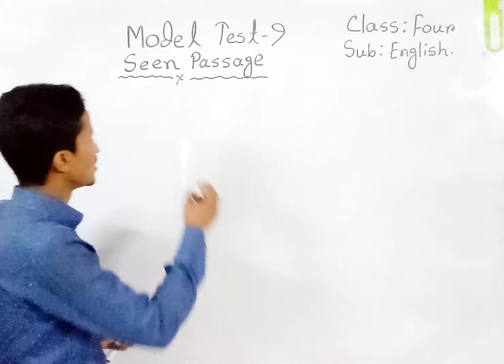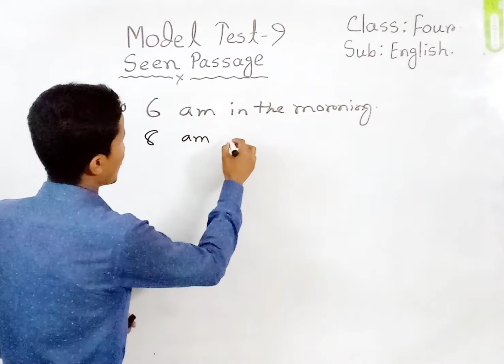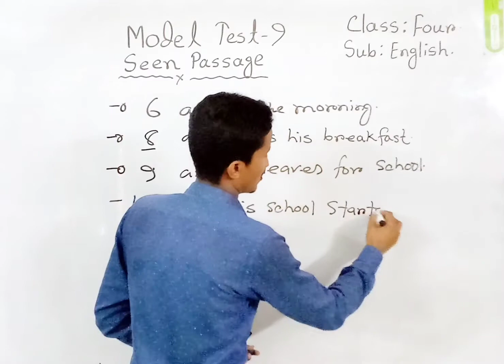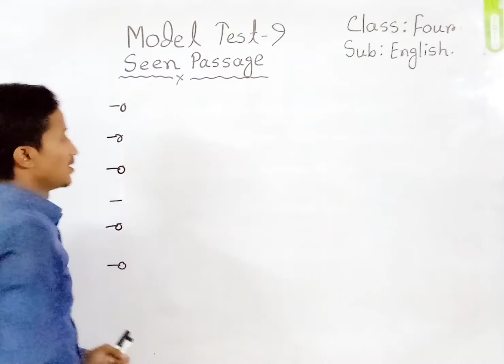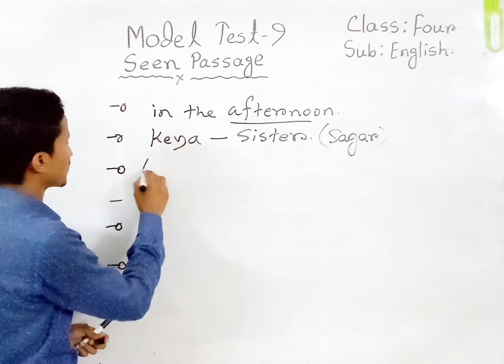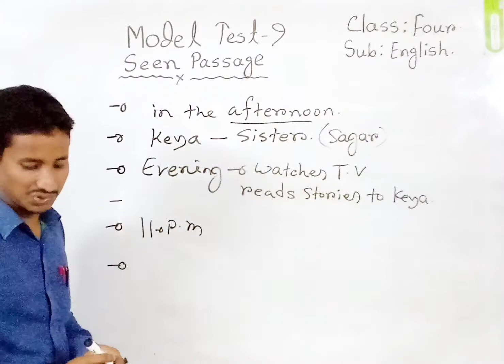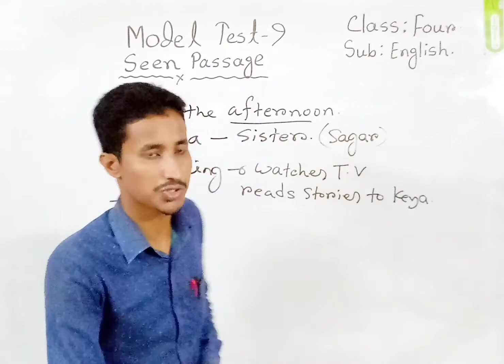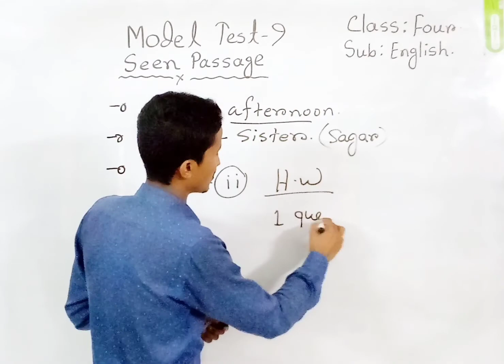Class 4 English Model Test-9